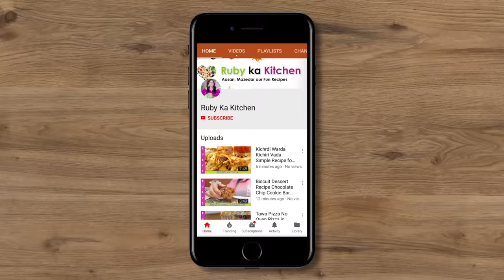Eid Dawath Idea! Chicken Adana Kabab Turkish BBQ Recipe in Urdu Hindi - RKK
Eid Dawath Idea! Chicken Adana Kabab BBQ Recipe in Urdu Hindi - RKK

Ye hai meri recipe chicken adana kabab ki recipe. Umeed hai aapko pasand ayegi! -